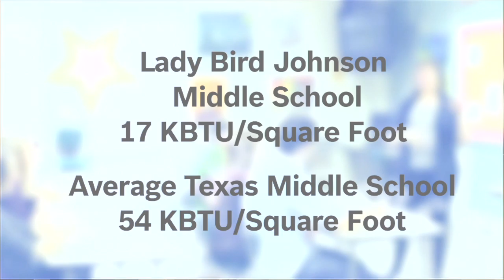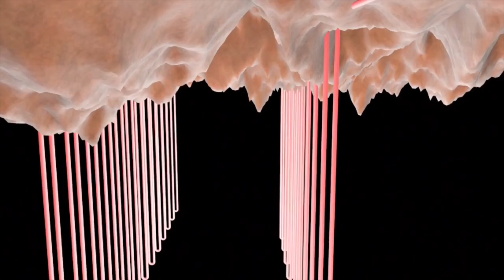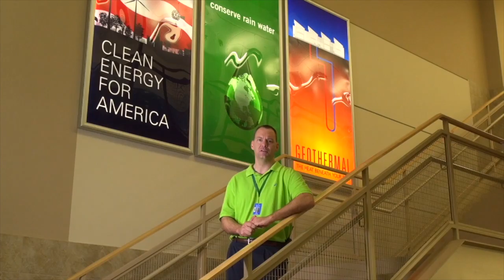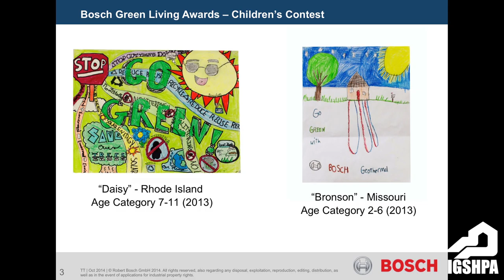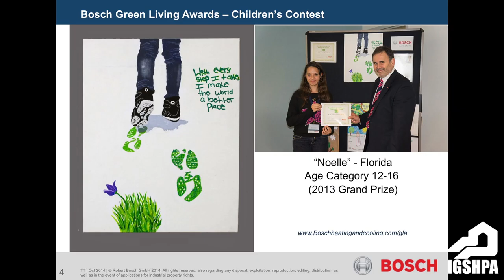2014 IGSHPA Conference - Richard Soper - BOSCH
2014 IGSHPA Conference and Expo

Keynote - "The Time Is Now" - Bosch and the Geothermal Industry